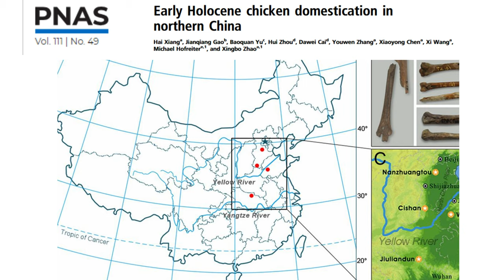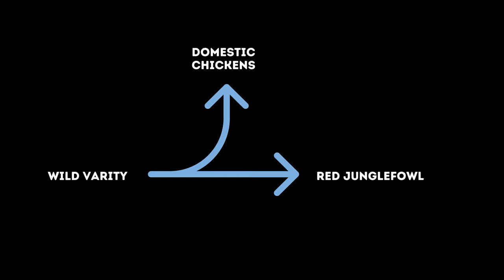How Chicken got Domesticated?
Genetic studies suggest that domestic chickens mainly descended from red junglefowl, specifically the Gallus gallus spadiceus subspecies in Southeast Asia. The genetic divergence between these chickens and their wild counterparts occurred between 12,800 and 6,200 years ago, but this doesn't necessarily represent the start of domestication. It marks the split between the wild and domestic chicken lineages.

Reanalyses indicate that the first chickens likely came from the subspecies Gallus gallus spadiceus in southwestern China, northern Thailand, and Myanmar. The earliest confirmed chicken bones date back to around 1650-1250 BCE in central Thailand. Chickens then spread to Central China, South Asia, and Mesopotamia by the late second millennium BCE, reaching Melanesia by 700 BCE. Their western dispersal to Ethiopia and Mediterranean Europe was notably rapid.

The red junglefowl are often called "bamboo fowl" in Southeast Asian languages, in the native range these birds take advantage of cyclical bamboo flowering and seeding events. Red junglefowl also consume rice, a staple for Southeast Asian domestic chickens. As Neolithic communities in Southeast Asia adopted mixed foraging and cereal cultivation, such as cultivating rice and millet, the habitat changes attracted red junglefowl to human settlements.
The transition from primary forest to secondary vegetation due to land reclamation for cereal cultivation created a more suitable habitat for red junglefowl. They thrived in slash-and-burn agricultural systems, and the presence of cultivated fields, fallow fields, cereal harvest residues, and other human activities likely attracted them to villages. The availability of cereals created selective pressures, leading to changes in red junglefowl behavior over multiple generations, such as a relaxation of selection against larger clutch size and decreased territoriality in males.
Archaeobotanical evidence suggests that rice cultivation sites within the distribution of the likely chicken progenitor, Gallus gallus spadiceus, appeared around 2000 BCE in southern Yunnan and northeast Thailand. While cereal farming was present, there's no early evidence of domestic chicken populations. In interior zones with rainfed rice and millet cultivation, a closer relationship between people and red junglefowl is evidenced by early chicken bones at sites like Ban Non Wat and Non Nok Tha. In regions north of Yunnan, wet rice agriculture appeared as early as 4000 to 3000 BCE, but chickens only appear around 1000 BCE, indicating a delayed association between chickens and wet rice cultivation compared to other forms of cultivation in the tropical south.

The spread of chickens aligns with the development of agriculture across Asia and Africa. In South Asia, sedentism and the dominance of domesticated rice, wheat, barley, and other grains became prevalent in the Ganges plains around the second millennium BCE. This period, especially from the later second millennium BCE, corresponds with the arrival of unequivocal chicken remains in the Indian subcontinent. The introduction of domesticated indica rice around 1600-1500 BCE in the Upper and Middle Ganges, with its rainfed and fallow features, likely attracted chickens. Genomic evidence indicates that local domestic chickens in South Asia resulted from the mixing of local Gallus gallus murghi with introduced chickens from Gallus gallus spadiceus.
In Iron Age Mesopotamia, the cultivation of Chinese millets intensified after 1000 BCE, coinciding with the archaeological visibility of poultry farmingallus Irrigated rice also became established in Syria by around 1100 BCE, aligning with the broader diversification of grain crops and the emergence of poultry husbandry after the late Bronze Age collapse.

In Africa, the appearance of chickens correlates with the spread of rice agriculture. The eighth/ninth-century CE translocation of chickens to coastal Southeast Africa and Indian Ocean islands aligns with the introduction of Asian crops like rice. In the Niger Basin, archaeological evidence shows increased urbanism and widespread rice cultivation around 300-900 CE, coinciding with the first appearance of chickens in the region.
Early pictures and chicken remains in Mesopotamia and parts of Europe suggest chickens were linked with elite culture, special burials, holy places, and divine ceremonies. New discoveries show that early European chickens were respected, not eaten right away. However, these findings need further validation.

In conclusion, chickens' domestication and global spread from red junglefowl occurred relatively late compared to other farm animals. Further archaeological investigations may unveil earlier human-junglefowl connections and global chicken translocations.